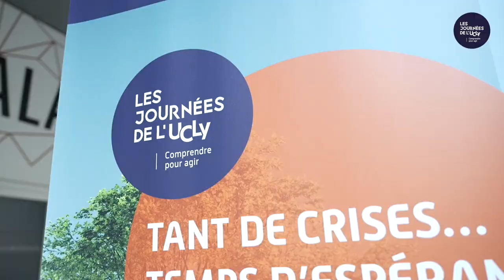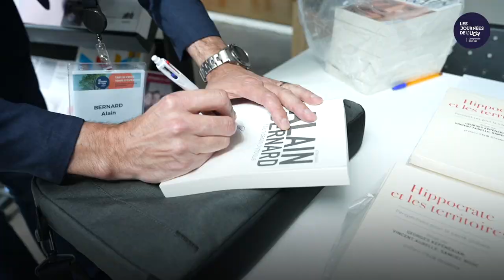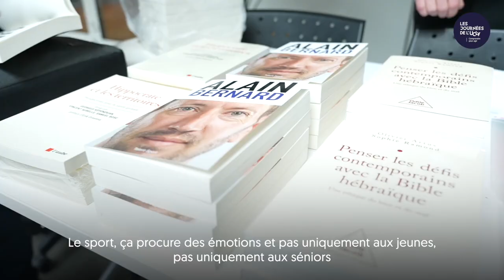Journées de l'UCLy 2024 : intervention d'Alain Bernard, quadruple médaillé olympique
Revivez l'intervention d'Alain Bernard, Grand Témoin de la 2ème édition des Journées de l'UCLy le 11 avril 2024 sur le campus Saint-Paul de Lyon. La rencontre avec Alain Bernard était animée par la journaliste Sandrine Audrain, ainsi qu’un étudiant de l’UCLy. Quentin Vieira, actuellement en L2 d’Histoire. Il connaît bien le monde de la natation, puisqu’il est lui-même athlète de haut-niveau. Champion de France junior du 400m nage libre. Il prépare les Jeux Paralympiques de Paris.